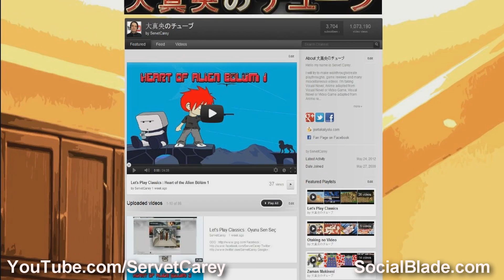ServetCarey - SocialBlade Partner Of The Week 3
We have Social Blade Partner's from all over the world and today we go all the way to Turkey to introduce you to ServetCarey!  Though you might not understand his language know that no matter where you are around the world feel free to apply to the program. :)

And also apply for our partner program!